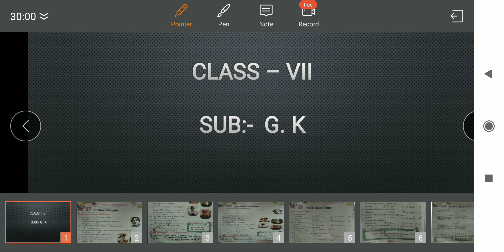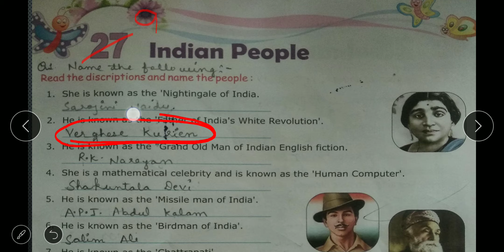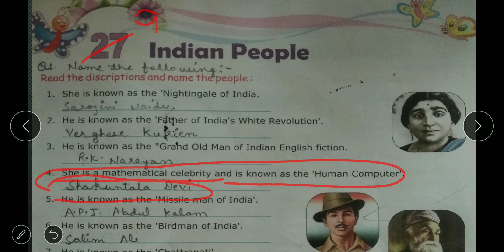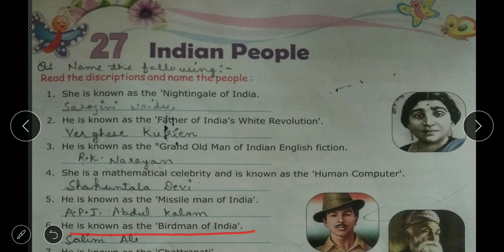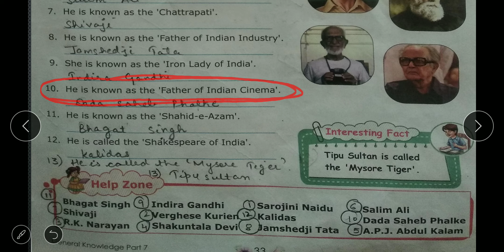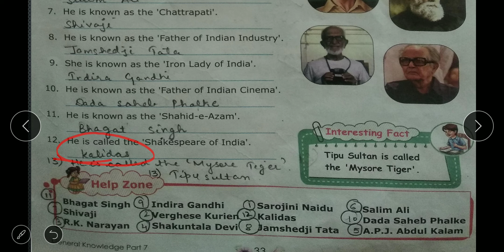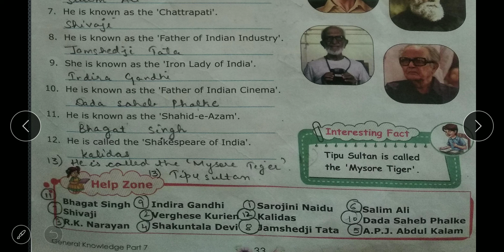class 7th, Gk ch - 27 ( Indian people)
Indian people